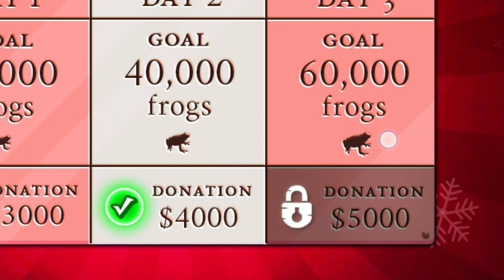Christmas Charity Chocolate Frog Hunt Day 3 Location Hogwarts Mystery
Harry Potter Hogwarts Mystery no kid hungry Christmas Charity Chocolate Frog Hunt day 3 location : magical creatures reserve